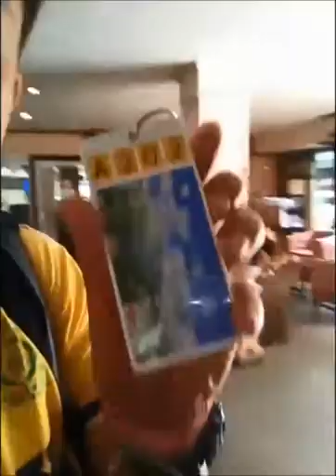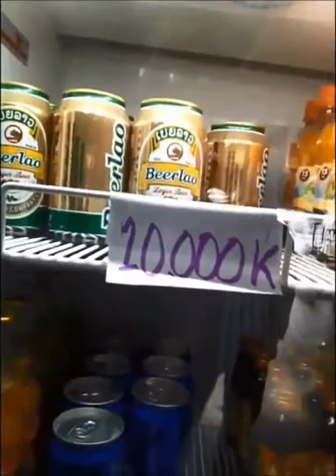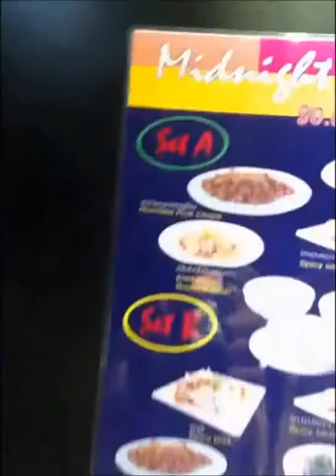Laos Vientiane | millionaire Ang mga tao dito sa baba ng value ng salapi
What a wonderful world @ ( vlog # 1) in Laos momentum